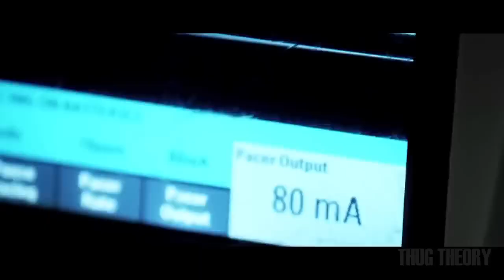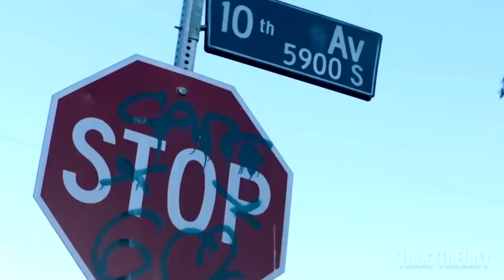EMINEM FT 2PAC -LAST CHANCE (2023)